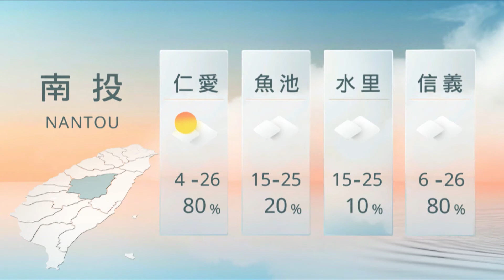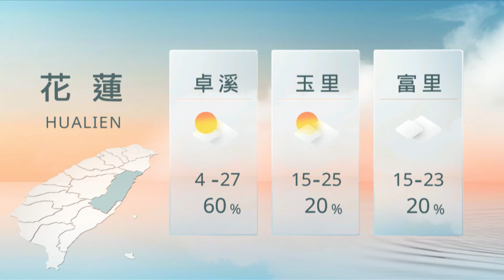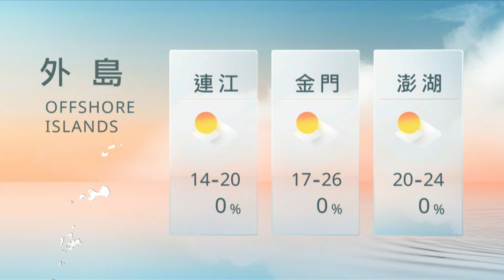04081900 山海氣象｜每日熱點新聞｜原住民族電視台